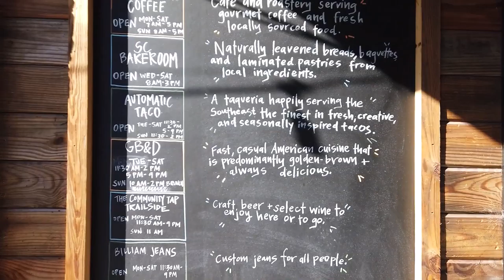Rough Edit 1- METHODICAL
Just a quick demo video that was filmed immediately after unboxing the camera (before playing with settings) and thrown together quickly in moviemaker, just to practice with some B-roll of Andrew Dahlheim at Methodical Coffee at the Greenville Commons.
Music, Video and Editing by Nico.